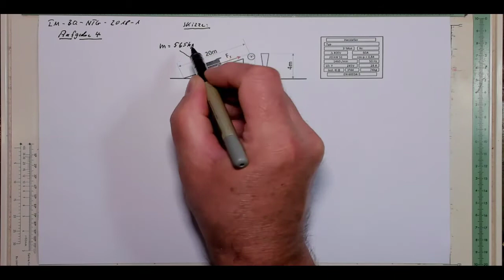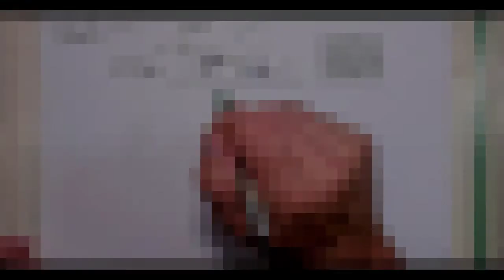IM BQ NTG 2018 1 A4 trailer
Sammlung IM-BQ-NTG 2018-1

auf einer schiefen Ebene wird eine Masse nach oben gezogen über eine Winde, zu berechnen ist die Zugkraft, die Leistungsbeurteilung eines E-Motors dessen Typenschild auszuwerten ist. Und zu guter Letzt ist der Wirkungsgrad des Ehemotors zu berechnen